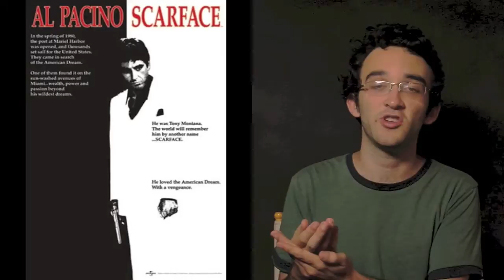SCARFACE (1983) Movie Review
Now I can see the movie that influenced a lot of GTA.

Here is my review for the 1983 Al Pacino version of "Scarface". Watch it or else you'll have to say hello to my little friend.